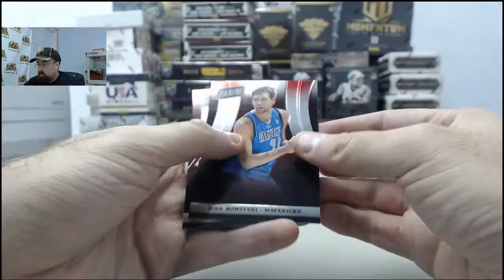2014 Panini VIP Gold Pack LIVE 3 Pack Break